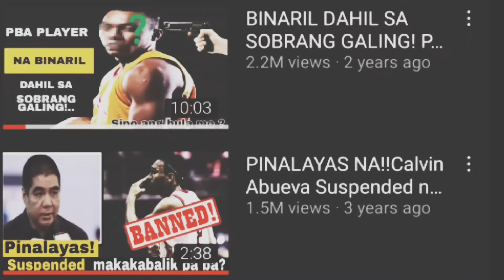NAKAHANAP NA! MYLES POWELL GUSTO NG GINEBRA | JORDAN POOLE PINAIYAK ANG WARRIORS SA 41 PTS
MYLES POWELL PARA SA GINEBRA!

JORDAN POOLE PINATUNAYAN SA WARRIORS NA SINAYANG TALAGA SIYA